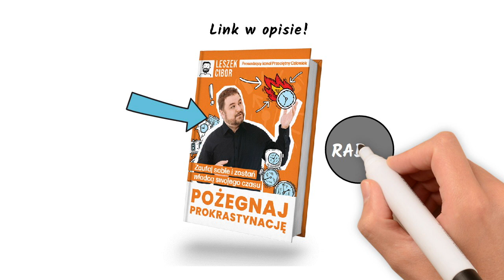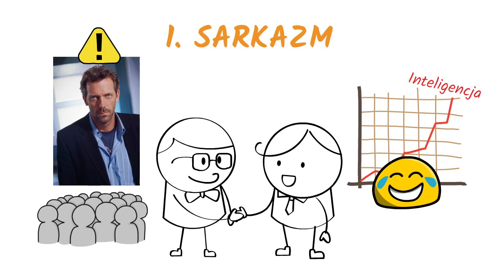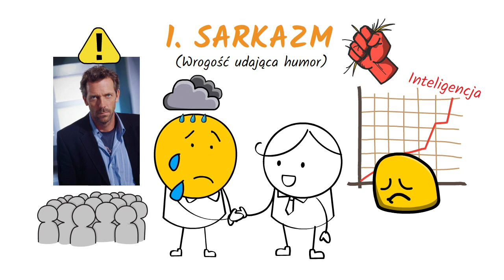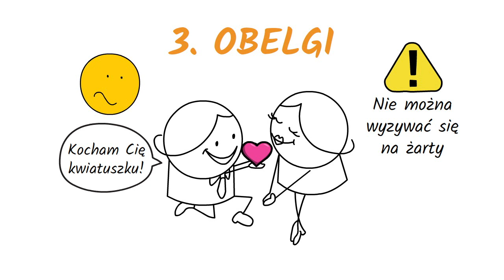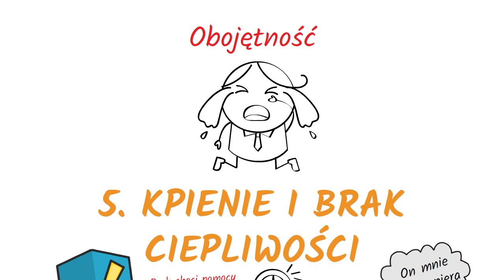5 OZNAK, ŻE SIĘ ROZSTANIECIE